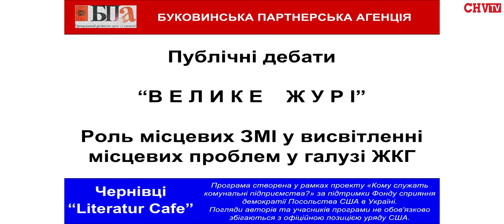Публічні дебати "Велике журі" - Роль місцевих ЗМІ у висвітленні місцевих проблем у галузі ЖКГ